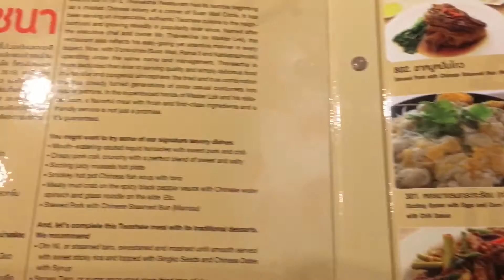曼谷美食新叁聘-新兴菜馆 四十年老店ทวีชัยโภชนา สาขาสำเพ็งกัลปพฤกษ์ 2017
曼谷美食新叁聘-新兴菜馆ทวีชัยโภชนา สาขาสำเพ็งกัลปพฤกษ์

ทวีชัยโภชนา “รสชาติที่ผูกพัน”
ร้านอาหารจีนสูตรแต้จิ๋ว ที่สืบทอดความอร่อยมากว่า 40 ปี

จากรุ่นสู่รุ่น ด้วยความตั้งใจ ใส่ใจ และจริงใจ อย่างเสมอต้นเสมอปลาย ของเจ้าของร้านใจดี การฝึกฝนจนชำนาญของเฮียทวีชัยและเหล่าคนรู้ใจ เริ่มตั้งแต่การคัดสรรวัตถุดิบ การปรุงแต่งรสชาติ และการบริการที่รู้สึกเหมือนกินข้าวบ้านเพื่อนตามภาษาคนคุ้นเคย

泰国曼谷美食 自由行 旅游 Thaifood Travel and street food